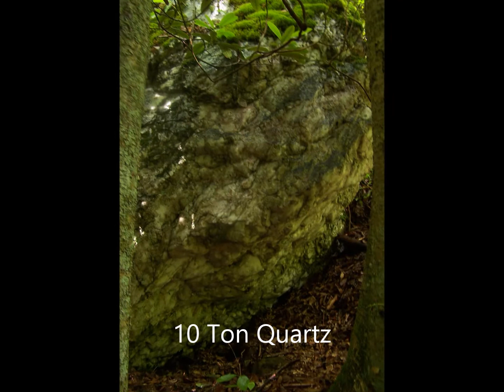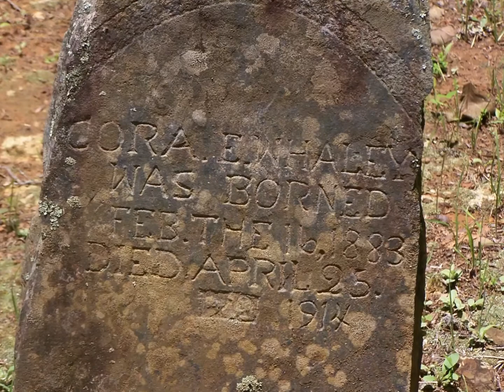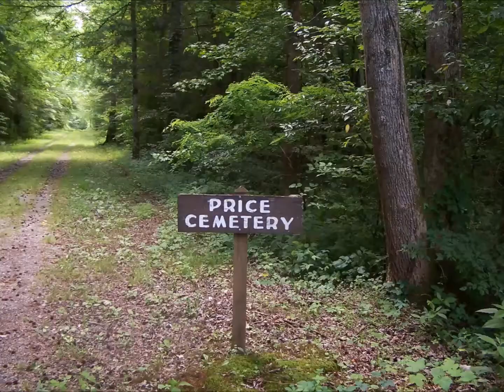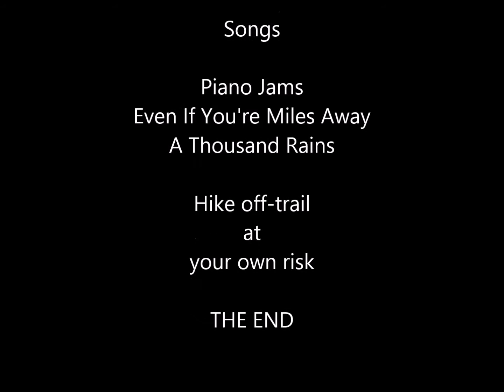Waterfalls Off-Trail Hike with Mike Maples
A nice hike to one of my favorite man-way trails in the Smokies. Hike at your own risk off-trail. Relax, get your favorite drink and enjoy a video hike with me. Will also visit a few cemeteries.